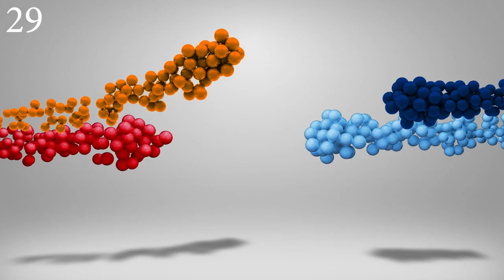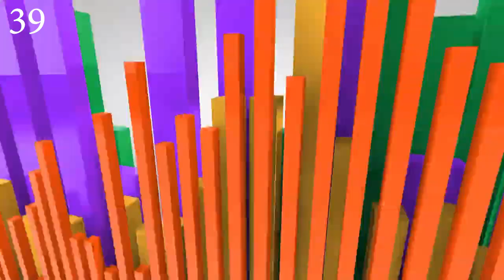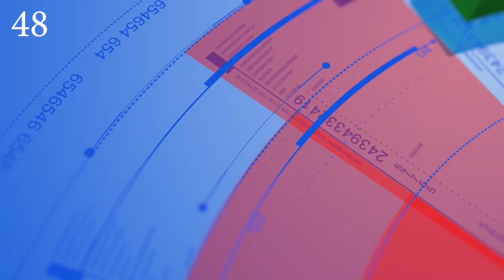AdWebMedia Offering 3D Animated Logo To Make Your Business Presence More Effective.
Expertise Area
1. Branding & Identity
2. Web & UI Design
3. Web Development
4. E-Commerce Portal Development
5. Animated Video
6. 3D Animation Logo
7. Mobile App Development
8. Software Development
9. Digital Marketing